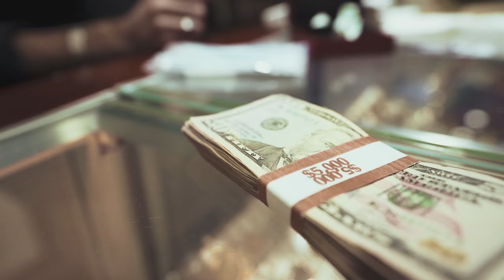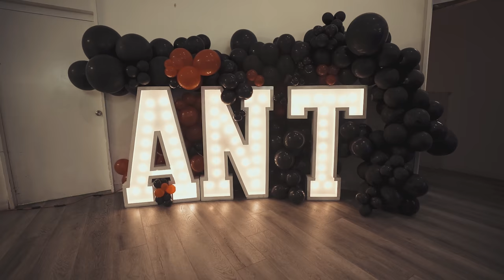Philthy Rich - Motivational Purpose Vlog - Episode #3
Motivational Purpose Available Now